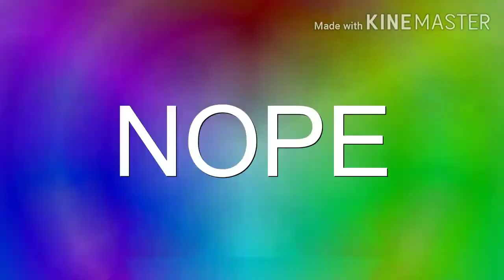(YTP Tennis) DUHtterfinger Meets Snully And Caleb